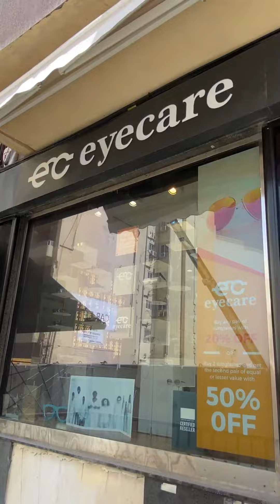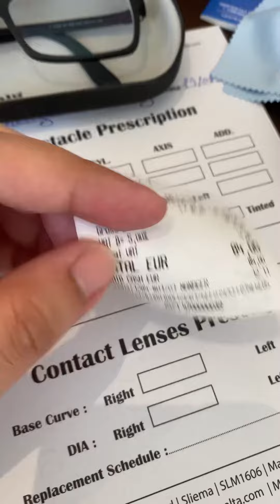Saan mura magpagawa ng eyeglass dito sa Malta?